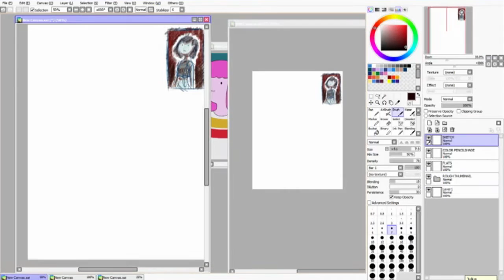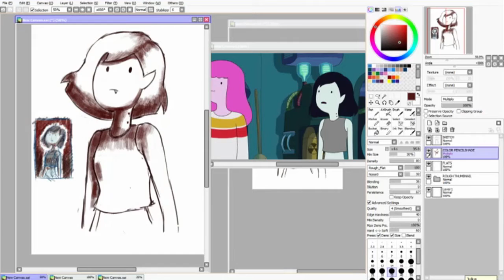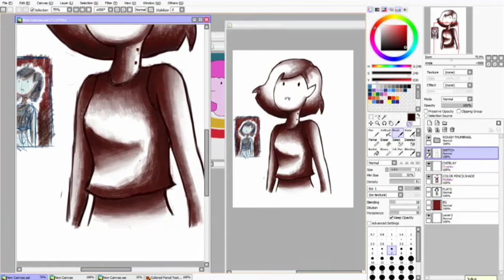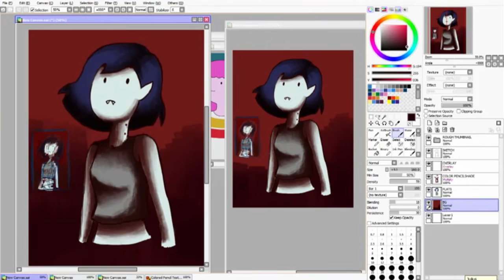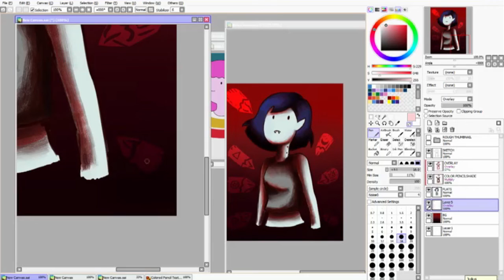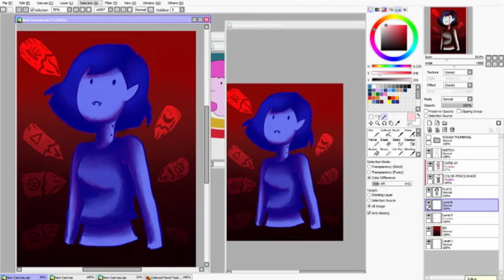Adventure Time Marceline Stakes Speedpaint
The Stakes mini-series was pretty good. I like it. :)

Livestream Procaster